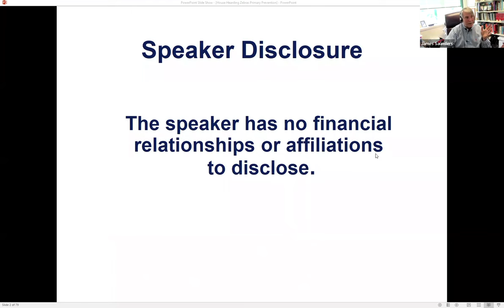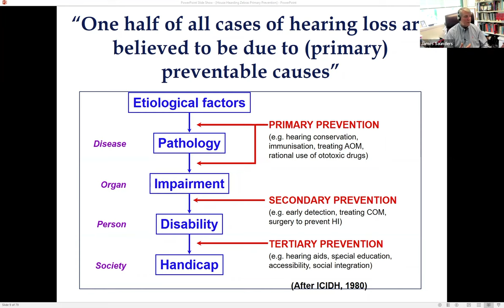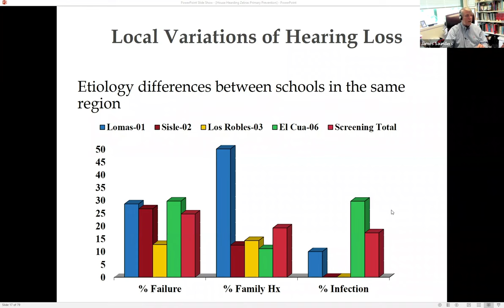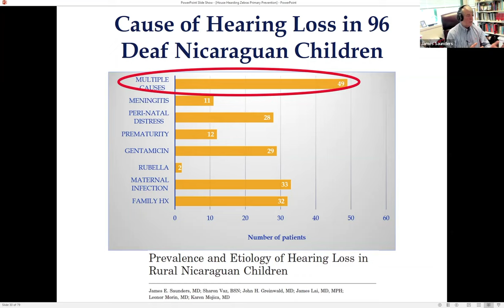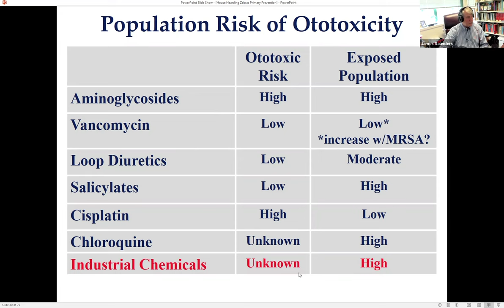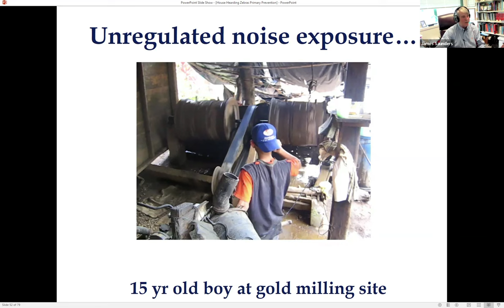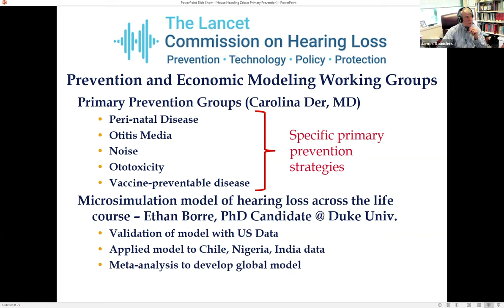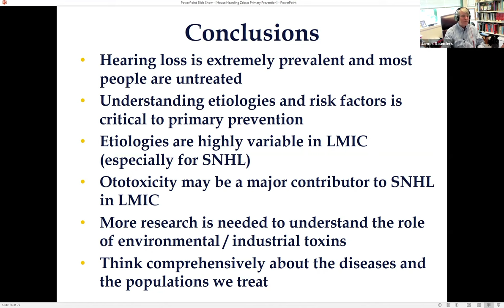Herding Zebras: Primary Prevention of Global Hearing Loss | House Online Neurotology Education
James E. Saunders, MD, FACS, Professor at Geisel School of Medicine, Dartmouth Hitchcock Medical Center Chair, shares his knowledge on the primary prevention of global hearing loss.